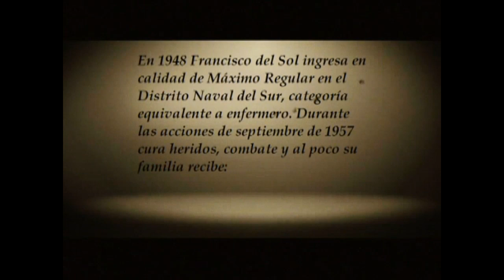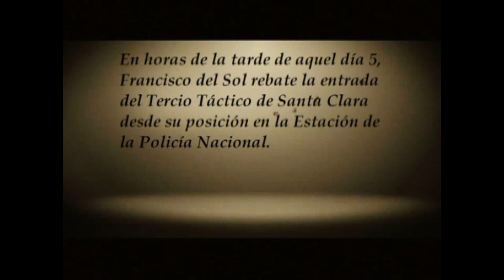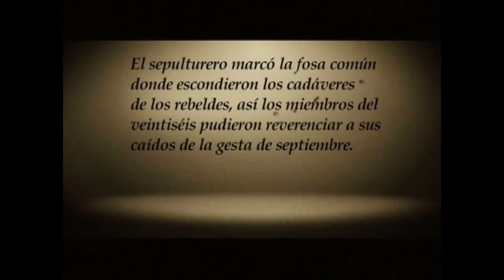El anillo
Serie de Perlavisión dedicada a los sucesos del 5 de Septiembre de 1957 (IX)